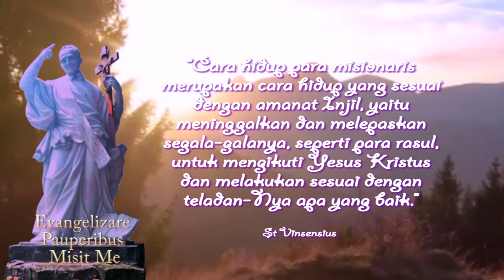Iman yang Mampu Mengantar Orang Lain Menikmati Karya Keselamatan Allah. | rehavin 2 Juli 2021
Kej. 23:1-4,19;24:1-8,62-67; Mzm. 106:1-2,3-4a,4b-5; Mat. 9:9-13. BcO 1Sam. 15:1-23

Mat 9:9 Setelah Yesus pergi dari situ, Ia melihat seorang yang bernama Matius duduk di rumah cukai, lalu Ia berkata kepadanya: "Ikutlah Aku." Maka berdirilah Matius lalu mengikut Dia.

Mat 9:10 Kemudian ketika Yesus makan di rumah Matius, datanglah banyak pemungut cukai dan orang berdosa dan makan bersama-sama dengan Dia dan murid-murid-Nya.

Mat 9:11 Pada waktu orang Farisi melihat hal itu, berkatalah mereka kepada murid-murid Yesus: "Mengapa gurumu makan bersama-sama dengan pemungut cukai dan orang berdosa?"

Mat 9:12 Yesus mendengarnya dan berkata: "Bukan orang sehat yang memerlukan tabib, tetapi orang sakit.

Mat 9:13 Jadi pergilah dan pelajarilah arti firman ini: Yang Kukehendaki ialah belas kasihan dan bukan persembahan, karena Aku datang bukan untuk memanggil orang benar, melainkan orang berdosa."